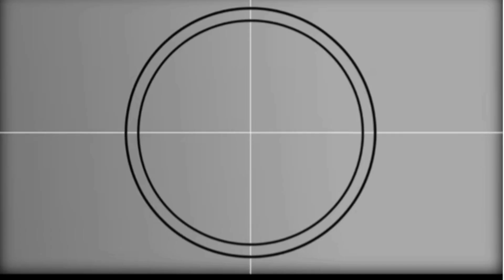HONEST QUESTIONS WITH Sr. Glaiza B. Granaderos O.Carm.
Let's TALK | BroBest
Special Guest:
Sr Glaiza B. Granaderos O.Carm.
Congregation of Our Lady of Mount Carmel ( O. Carm.)

Hello mga KaBro, ito po si Mel Abellana. I hope you enjoy the video.